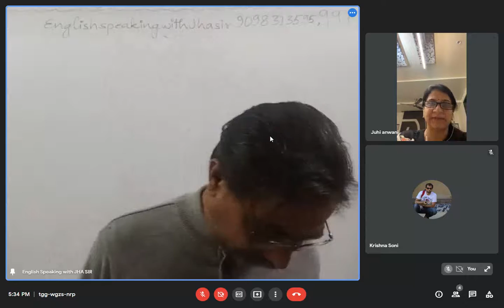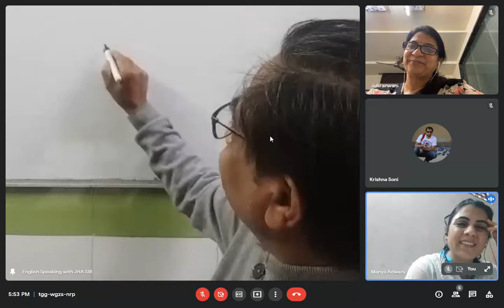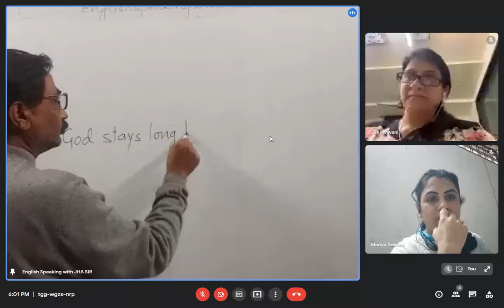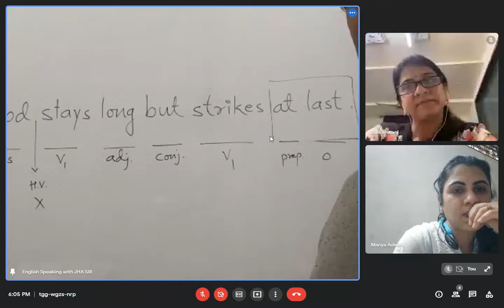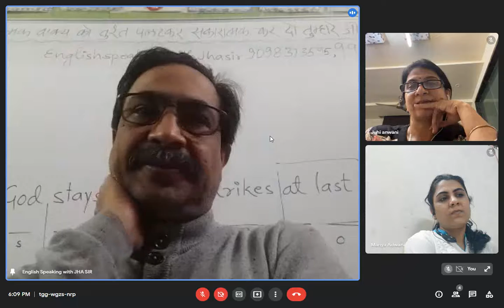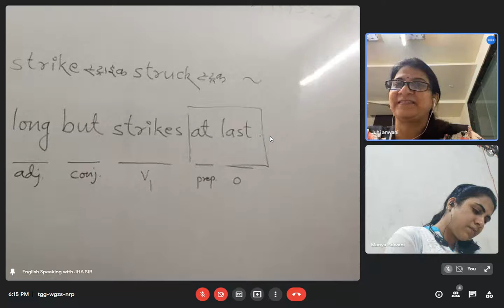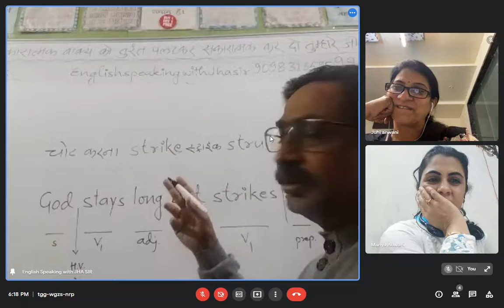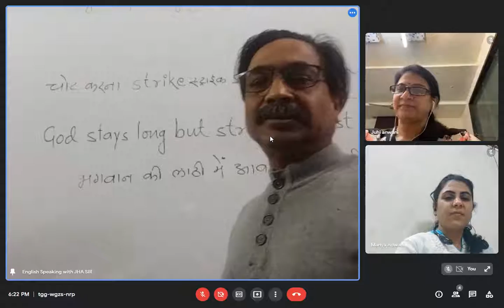6 JAN 5TO 6 2022 JHA SIR CLASSES FOR SPOKEN ENG |अंग्रेज़ी बोलना सीखो .NO CRAMMING; NO HOMEWORK